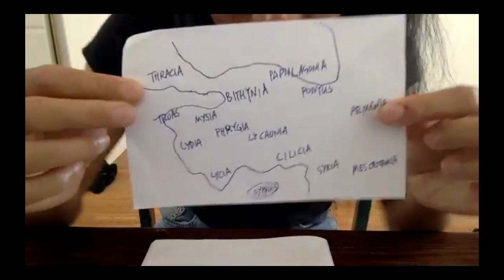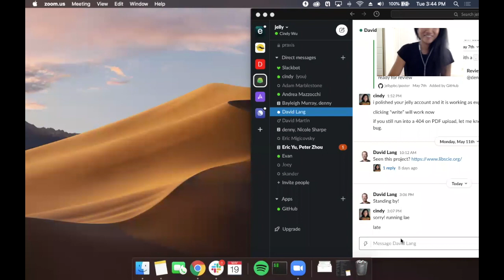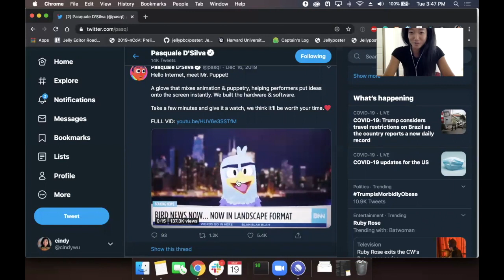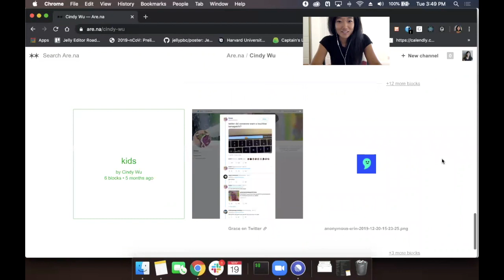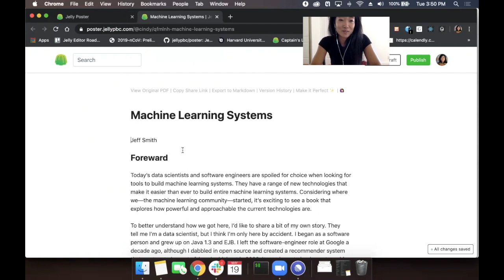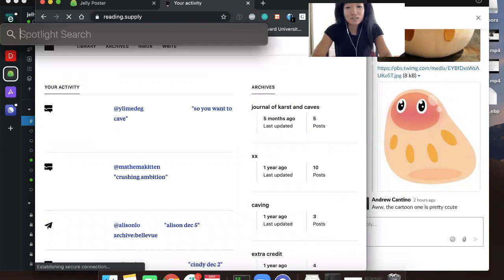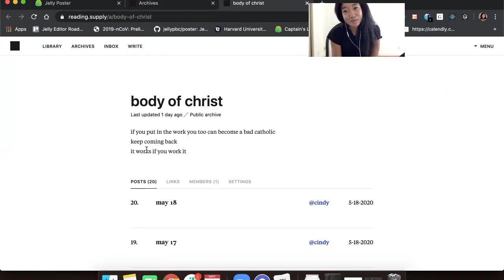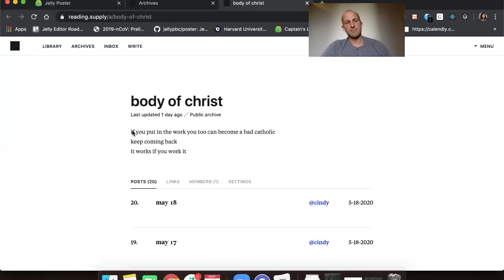Cindy Wu | Make Science More Fun | science better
Cindy builds tools for the scientist inside of everyone. Experiment has grown into one of the most important platforms for funding curiosity-driven research that might not otherwise happen. A peer-reviewed study showed that crowdfunding research “flips science’s traditional reward model.”Cindy and her co-founder Denny Luan have now launched Jelly Labs as a way to further democratize access to the scientific process. And, more importantly, to make doing science more fun.